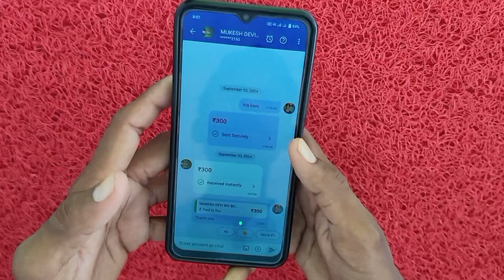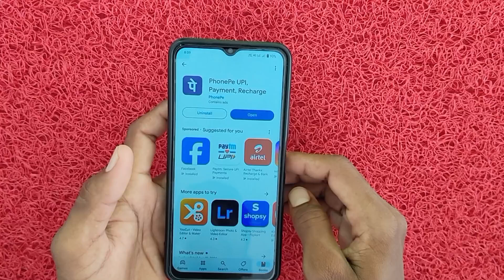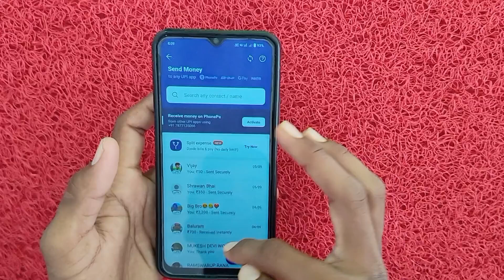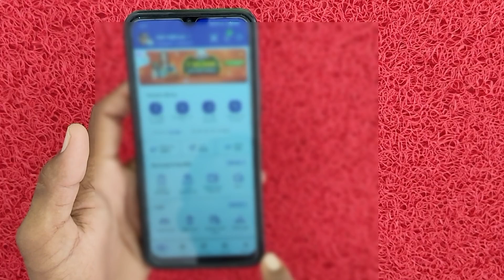Phonepe Taking screenshots isn't allowed by the app or your organization/Phonepe Screenshots Problem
Your Question:- 👇

1. Phonepe Screenshots Problem Fix
2. Phonepe Screenshots nahi liya ja raha
3. Phonepe paise transaction screenshot problem
4. Phonepe paise transaction screenshot nahin liya ja Raha
5. Phonepe Taking screenshots isn't allowed by the app or your organization
6. Phonepe organization problem solve
7. Phonepe Screenshots organization problem
8. Phonepe Screenshots kaise le
9. Phonepe taking screenshot isn't allowed by the app problem
10. Phonepe rupiya transaction